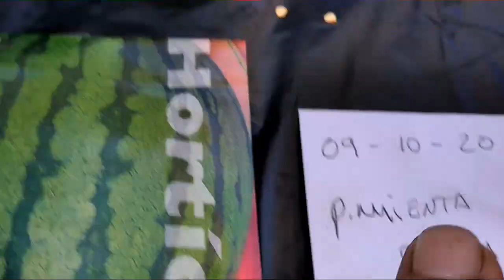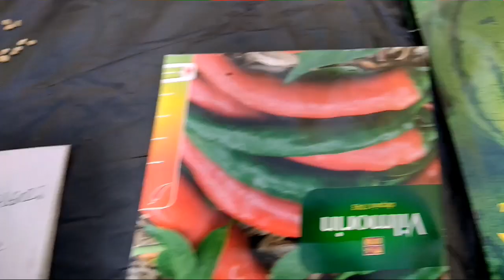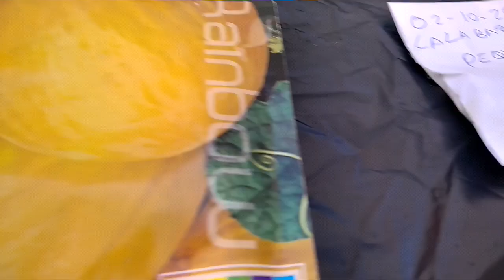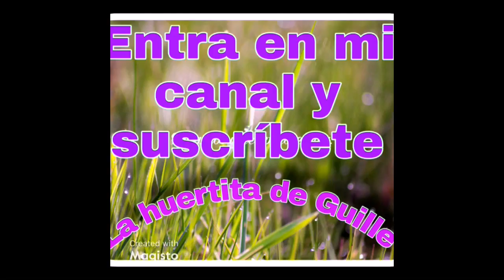COMO GERMINAR SEMILLAS EN CASA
COMO GERMINAR CUALQUIER SEMILLA EN SEMILLEROS FÁCIL